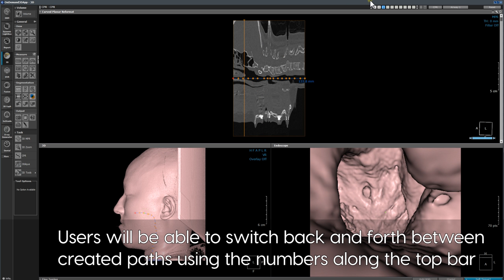OnDemand3D Tool Tip - CPR(3D module)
OnDemand3D Tool Tip !
- Tutorial video for OnDemand3D CPR(3D module)